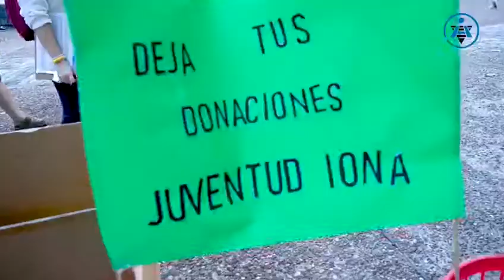Januca al aire libre